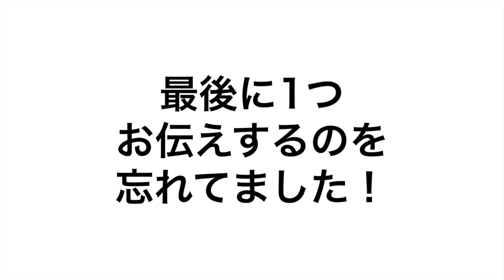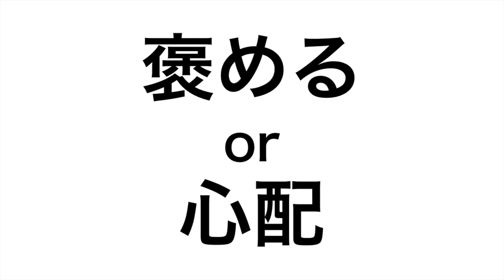別れ際の営業の一言が印象を決める！今から使える去り際のトーク例付き